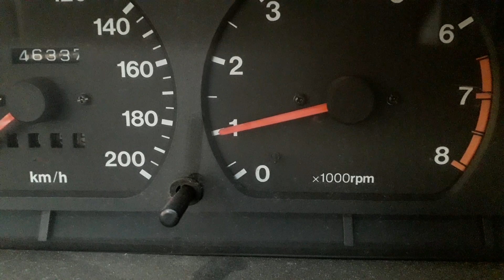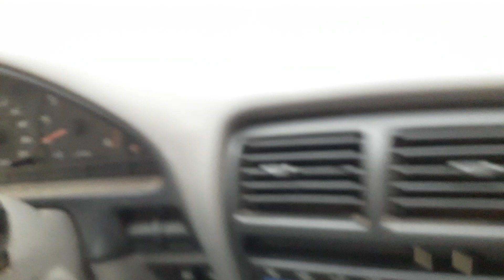Suzuki 2 hónap után indítás!